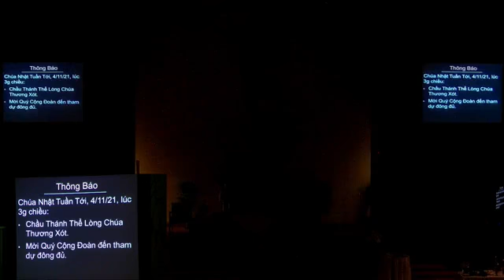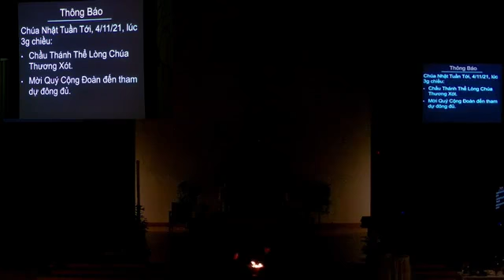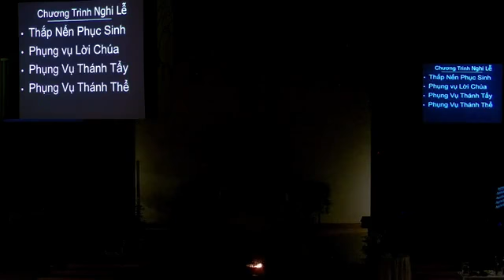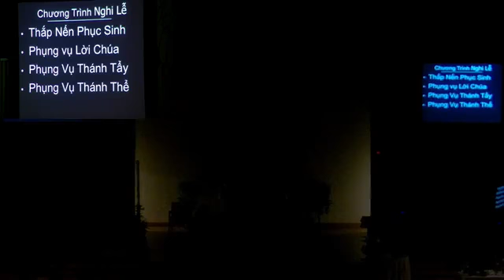Nghi Thức Vọng Phục Sinh, Thứ Bảy, Tuần Thánh, Năm B,